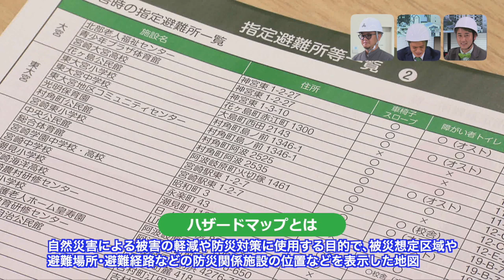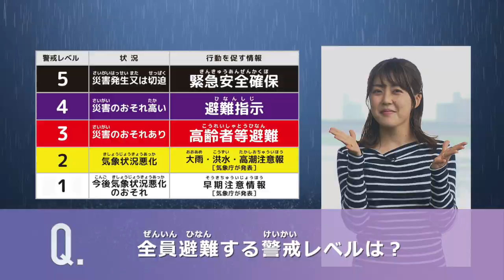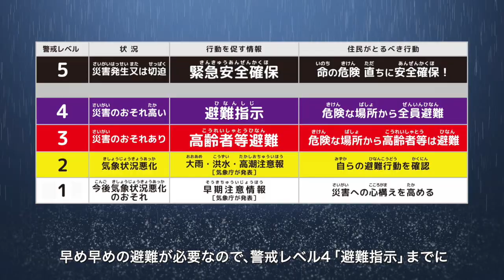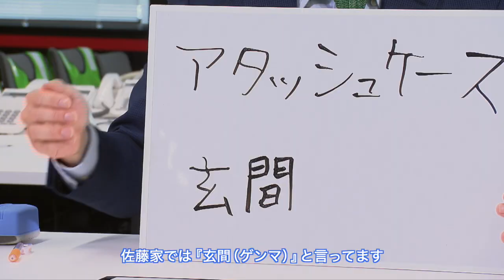クイズ！防災ゼミナール【避難編】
あなたの防災知識をバージョンアップ！

Q．災害時、どこに避難しよう？
Q．避難するタイミングって？
Q．備蓄は最低何日分必要？

テレビでおなじみシローさんと嫁恐竜の2人がクイズ形式で防災を学んでいきます！
楽しく防災を学びましょう！